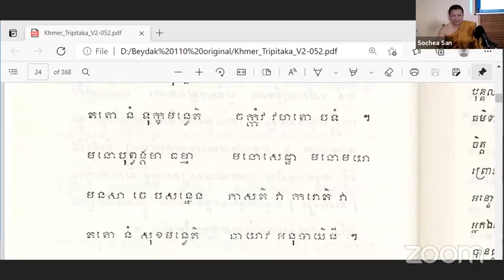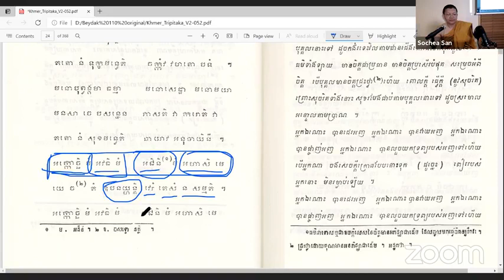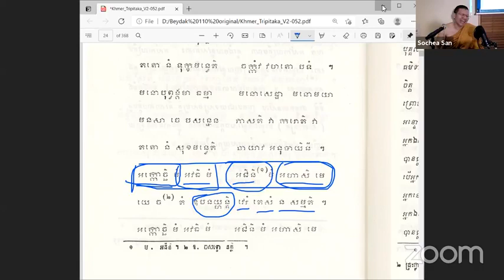(គ្រូ សាន សុជា) ក្រោយម៉ោងរៀន (San Sochea)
ជួយគាំទ្រវីដេអូនាងខ្ញុំផង និងទទួលបានវីដេអូថ្មីៗបន្ថែមទៀត/